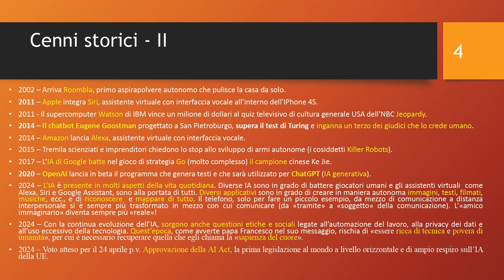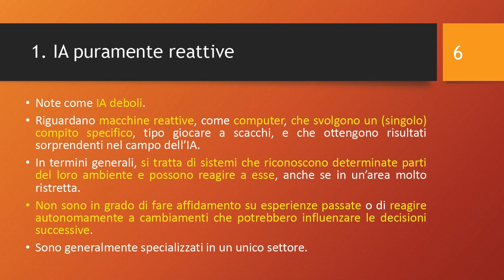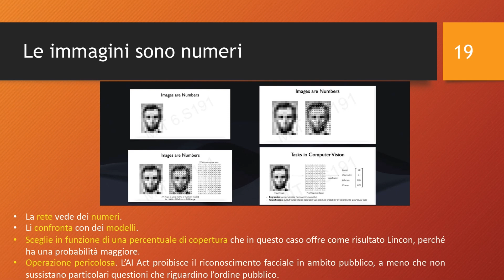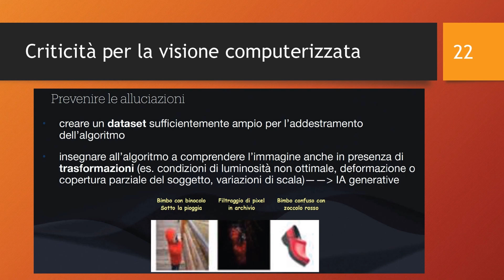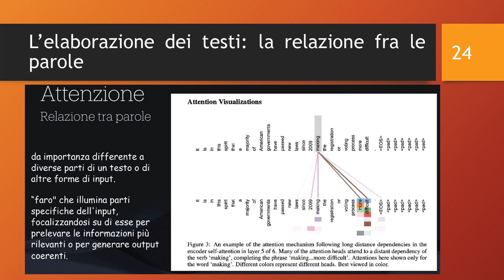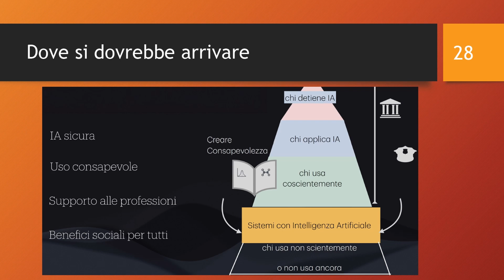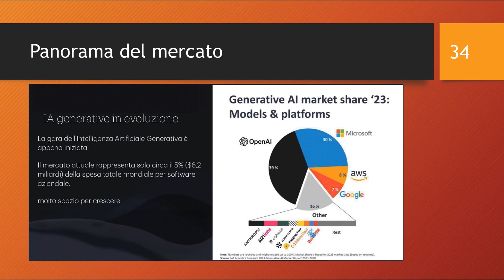Le intelligenze artificiali e i loro usi: una lezione di Francesco Giuseppe Mazzotta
Si è tenuto a Castellaneta (TA) il 19 febbraio 2024 un Incontro – dibattito sul Messaggio di Papa Francesco per la 58° Giornata Mondiale delle Comunicazioni Sociali sul tema “Intelligenza artificiale e sapienza del cuore: per una comunicazione pienamente umana”.  Sono intervenuti il Vescovo di Castellaneta Mons. Sabino Iannuzzi, il Direttore dell'Ufficio Nazionale Comunicazioni Sociali CEI Vincenzo Corrado, il Presidente dell’Ordine dei Giornalisti di Puglia Piero Ricci, il Direttore di TeleDehon Padre Francesco Mazzotta ed il Direttore dell'Ufficio Diocesano Comunicazioni Sociali don Oronzo Marraffa. L’evento è stato organizzato dall’Ordine dei Giornalisti della Regione Puglia, dall’Ufficio diocesano per le Comunicazioni sociali di Castellaneta e dalla delegazione pugliese della FISC (Federazione Italiana Settimanali Cattolici).